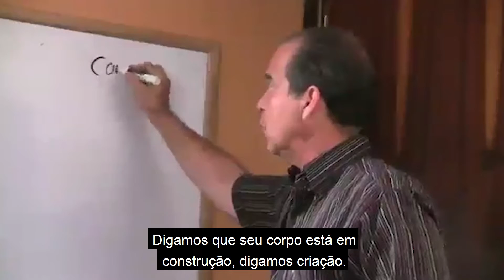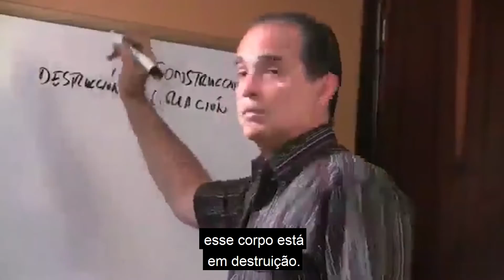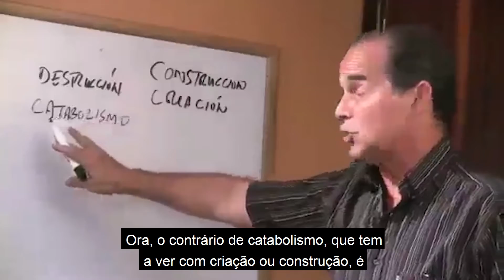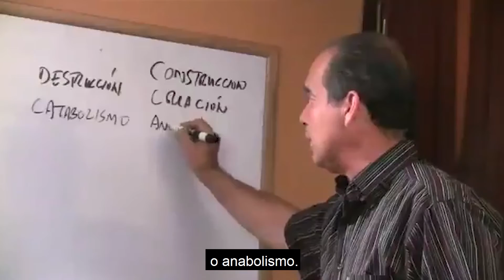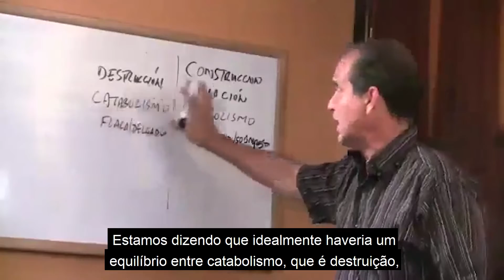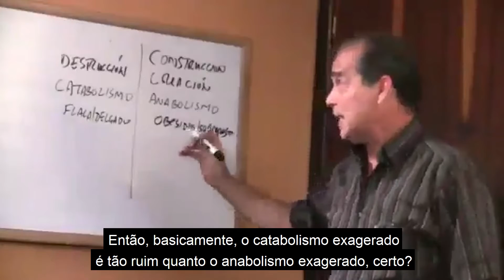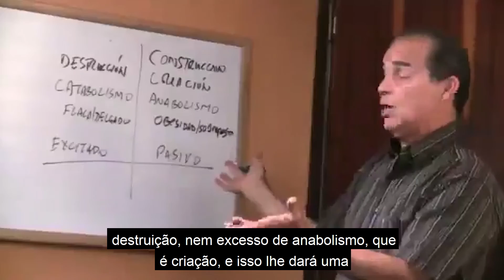#359 Destruição e criação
Neste episódio, Frank explica como o próprio corpo se regenera constantemente.

00:00 introdução
01:36 estudo de células
04:31 catabolismo
05:04 anabolismo
05:18 anabólico
06:53 neoplasias